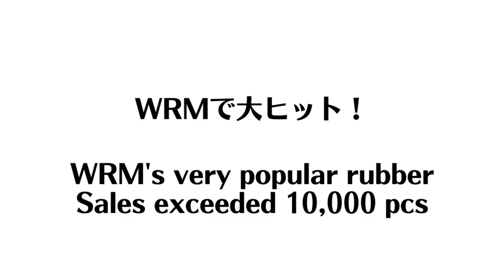【保存版】対戦相手・戦型別の鉄板戦術[守備選手編]｜下川コーチ【卓球知恵袋】最も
@shimokawa-tts  Youtubeチャンネル

00:00 オープニング
00:57 バック粒カットマン
03:05 異質のバック粒
04:18 足の使い方
06:35 まとめ